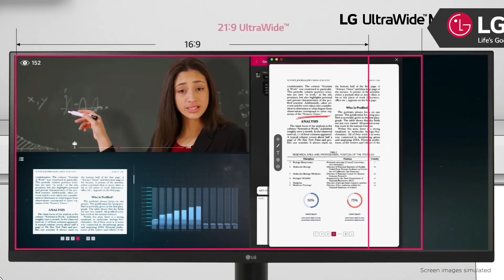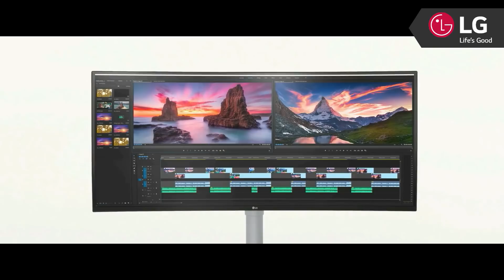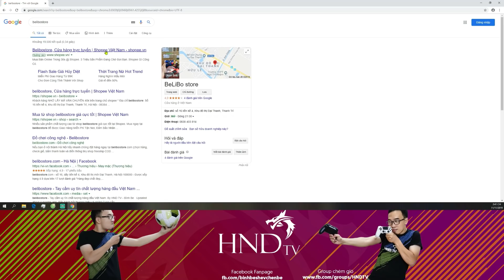Chém gió cầu trường | #17 - Cristiano Ronaldo CR7 vs Perez và Bundesliga cập bến Việt Nam